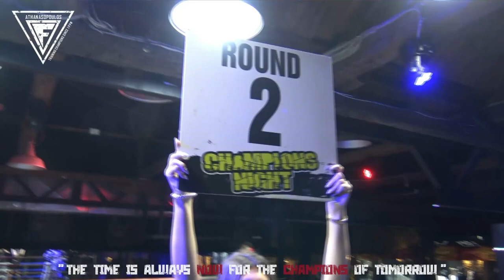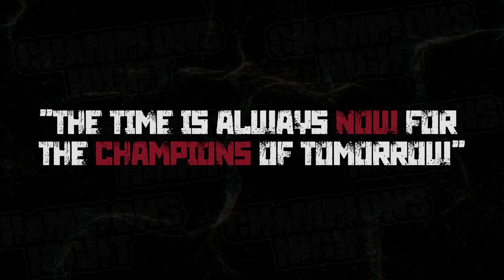Champions Night 67 Cholevas vs Gkritzalis export